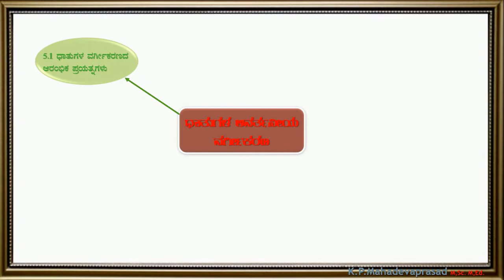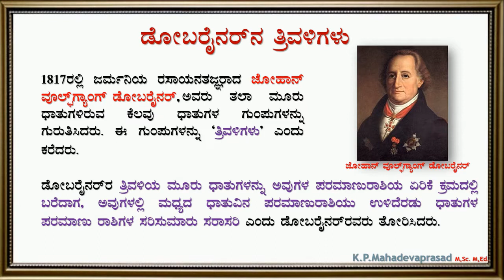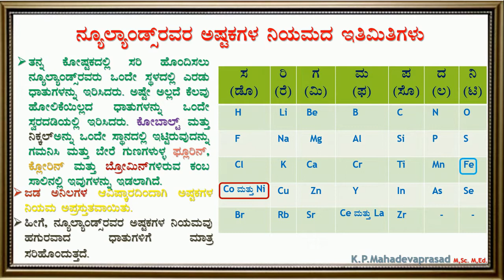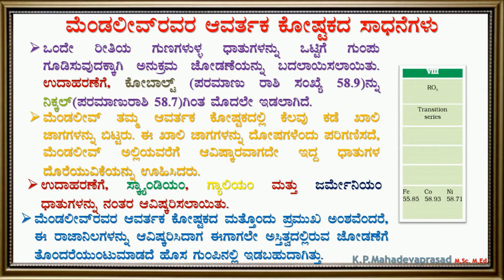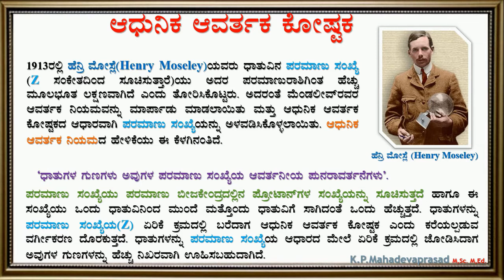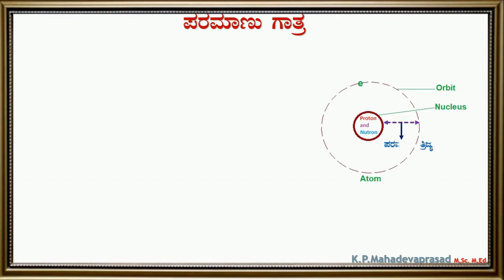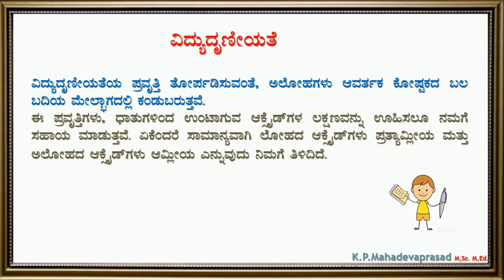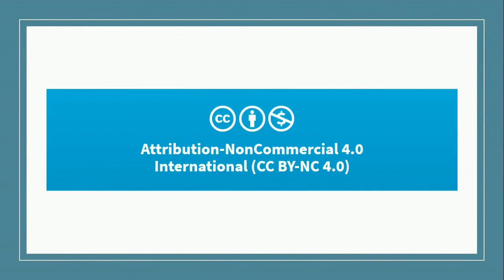Periodic Classification of Elements(NEW)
this video is about   Periodic Classification of Elements(Science) as per the NCERT sylabus for   tenth std in kannada language.